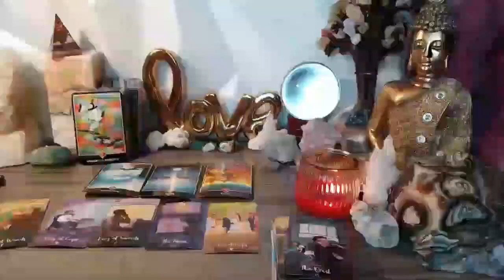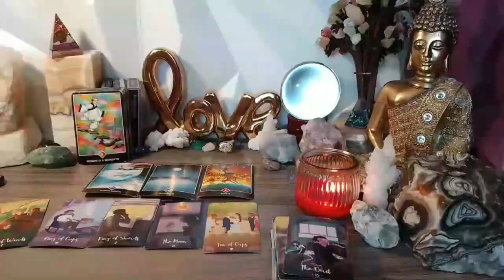CANCER MY GOD ❗️😱💥 LISTEN BEFORE IT'S TOO LATE ⏳ FEBRUARY 2024 TAROT LOVE READING